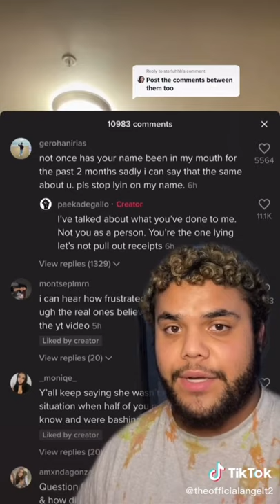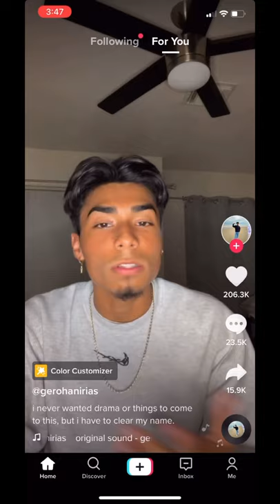MORE GERO AND PAEKA DRAMA